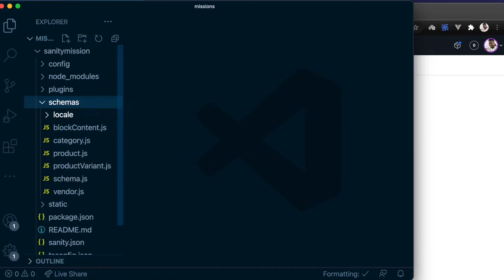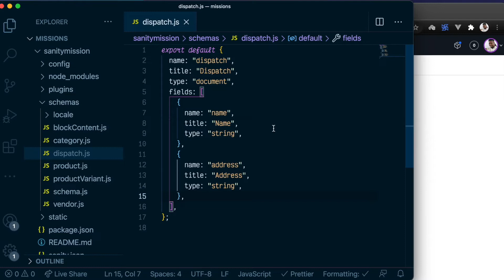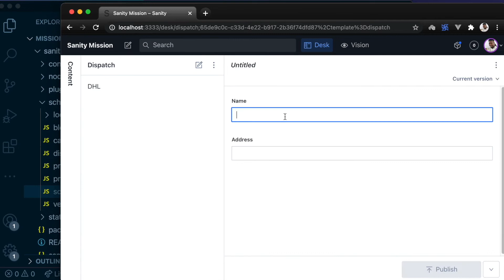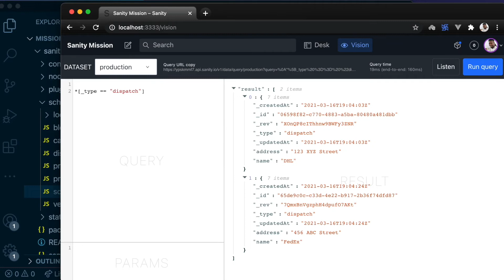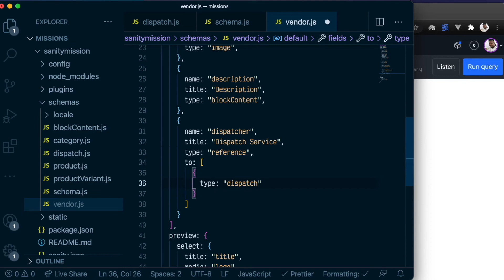Building with Sanity and Nuxt: Sanity Schema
During this mission, we'll take a closer look at Sanity schemas.

00:00 Introduction
00:25 Create a new schema with VS Code
01:42 Input new schema into Sanity
02:10 Create new document in schema
03:02 Create relationship between dispatch and vendor schema
04:40 Conclusion